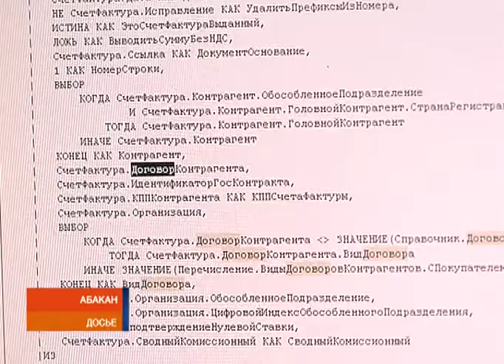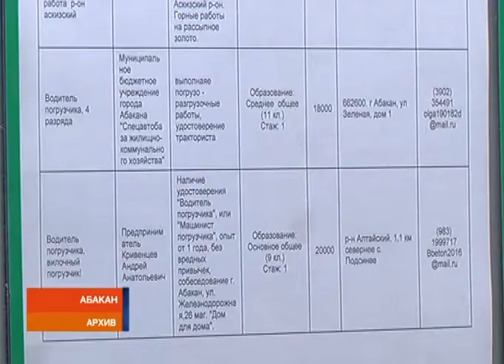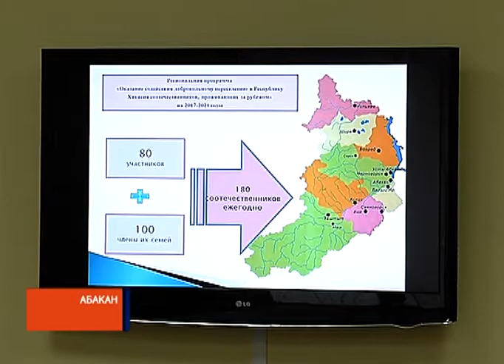Хакасия готова принять соотечественников из-за рубежа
Помощь своим. Хакасия содействует переселению соотечественников из-за рубежа в республику. Для этого есть целая госпрограмма. Итоги года и дальнейшие планы обсудили в Минтруде региона.